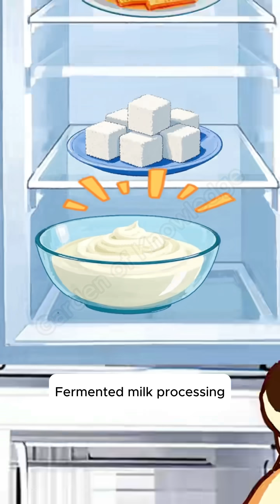Is the human stomach really fragile?